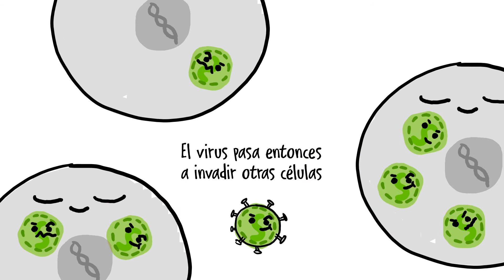Un intruso en nuestras células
Los virus: luchando contra un enemigo invisible - Un intruso en nuestras células (3/5)